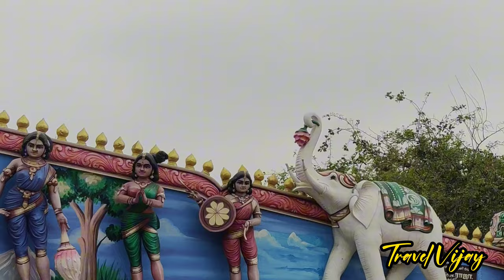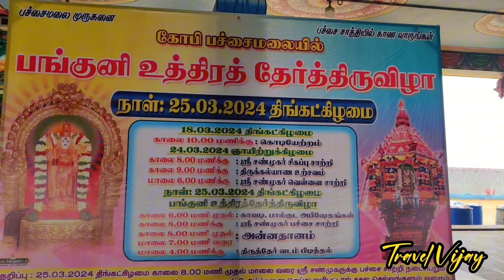பச்சைமலை முருகன் கோவில்👑Pachaimalai Murugan Temple👑Erode⛰️Murugan Temple📿பங்குனி உத்திரம்👑Tamil🔥Vlog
பச்சைமலை முருகன் கோவில் - Pachaimalai Murugan temple - Erode murugan temple - murugan temple - பங்குனி உத்திரம்

Pachaimalai Murugan temple gobichetipalay,
Pachaimalai Murugan temple,
Pachaimalai Murugan,
Murugan temple
Muruga
பங்குனி உத்திரம்
தைப்பூசம் திருநாள்
பச்சைமலை முருகன் கோவில்
பச்சைமலை முருகன் கோவில் வரலாறு
Pachaimalai Murugan temple timings
Pachaimalai Murugan location
murugan songs
Murugan whatsapp status
Murugan video

Pachaimalai Murugan temple in history 👑

பச்சைமலை (மரகதாச்சலம்) அருள்மிகு சுப்பிரமணிய சுவாமி திருக்கோவில், (Pachaimalai Arulmigu Subramanyaswamy Temple) ஈரோடு மாவட்டத்தின் கோபிச்செட்டிப்பாளையம் பகுதியில் அமைந்துள்ள புகழ் பெற்ற முருகன் கோவில்களில் ஒன்றாகும். "பச்சைமலை பவளமலை எங்கள் மலை நாடு" என்ற வாசகத்திற்கேற்ப இவ்விருமலை முருகன் கோவில்களும் இப்பகுதி மக்களால் காலம் காலமாக கொண்டாடப்பட்டு வருகிறது. இத்திருத்தலத்தில் முருகன், குழந்தை வடிவாக ஞான தண்டாயுதபாணியாக காட்சி தருகிறார்.

நாம் பலரும் நினைப்பது போல பச்சைமலை என்று இம்மலை பெயர் பெற காரணம் மரங்களோ, செடிகளோ அல்ல. பழைய படங்களை புரட்டினால் பச்சைமலையில் அவ்வளவாக மரங்கள் இல்லாமல் பாறைகளும் கற்களுமாக இருப்பதையே காண முடியும். இங்கு "பச்சை" என்பது நீரை குறிக்கிறது. இங்குள்ள மூலவருக்கு நேர் கீழாக ஒரு நீரூற்று இருப்பதாக நம்பப்படுகிறது. இது சமீப காலத்தில் நிரூபானம் ஆனது ஒரு சுவையான நிகழ்ச்சியின் மூலம் அறியலாம். வருடம் 2000 க்கு முன்பு பச்சைமலைக்கு நீர் மலை அடிவாரத்தில் இருந்து தான் கொண்டு செல்லப்படும். அப்பொழுது ஏற்பட்ட வறட்சியில் கிணறுகள் வற்றிவிட்டன. அப்பொழுது மலைக்கு மேலே ஆழ்குழாய் கிணறு அமைத்தல் பற்றிய திட்டம் உருவானது. மலை அடிவாரத்தில் தண்ணீர் இல்லாத சமயம் மலைக்கு மேலே தண்ணீர் இருக்க முடியாது என்பதால், மிகுந்த சந்தேகத்தோடு தான் ஆழ்குழாய் தோண்டப்பட்டது. அன்று சிறு ஆழத்திலேயே மிகவும் வேகமாகவும், உயரமாகவும் நீர் வெளியேறியதை அருகிலிருந்தோர் இன்றும் பரவசத்தோடு நினைவு கூறுகின்றனர். இதனால், பச்சைமலையில் பயன்படுத்தும் நீர் அனைத்தையுமே நாம் தீர்த்தமாக கொள்ளலாம்.

பச்சைமலை மூலவர் பால தண்டயுதபாணியாகக் காட்சி தருகிறார். பச்சைமலை மூலவரின் புன்னகை சிறப்பு. பழனியை போன்றே இங்கு மூலவர் மேற்கு நோக்கிய வண்ணம் காட்சி தருகிறார். மேற்கு  நோக்கிய முருகன் திருத்தலங்கள் மிகவும் அரிது. இங்கு மூலவருக்கு ஸ்வர்ணபந்தனம் செய்யப்பட்டுள்ளது.பிரதி வாரம் செவ்வாய்க்கிழமை அன்று மூலவருக்கு சத்ரு சம்ஹார திரிசடை அர்ச்சனை செய்யப்படுகிறது. தை பூசம், பங்குனி உத்திரம், கந்தர் ஷஷ்டி திருநாட்களில் இறைவனை தங்க கவச அலங்காரத்தில் சேவிக்கலாம்.

பச்சைமலை கோவிலுக்கு வரும் பக்தர்களை ஐந்து நிலை ராஜகோபுரம் வரவேற்கும் விதமாக அமைந்துள்ளது. கோபி நகரை சுற்றி உள்ள ஊர்களில் இருந்தே ராஜ கோபுரத்தை எளிதில் காணலாம். மூலவராகிய பாலமுருகனுக்கு கைகளால் தேய்த்துப் பளபளபாக்கப்பட்ட கருங்கல்லால் கர்ப்பகிரகம் அமைக்கப்பட்டுள்ளது. ஸ்ரீ மரகதீஸ்வரர், ஸ்ரீ மரகதாம்பாள், ஸ்ரீ வித்யா கணபதி, ஸ்ரீ மரகதவெங்கடேச பெருமாள், ஸ்ரீ கால பைரவர் ஆகிய தெய்வங்களுக்கும் தனி கருங்கல் சன்னதிகள் உள்ளது. மஹா மண்டபம், வசந்த மண்டபம், சுற்று மண்டபம் என கோவில் கம்பிரமாகத் திகழ்கிறது. பச்சைமலையில் 40 அடி உயர செந்திலாண்டவர் சிலை அமைந்துள்ளது. இது உலகிலேயே பெரிய செந்திலாண்டவர் சிலை என்பது குறிப்பிடத்தக்கது. இக்கோவிலுக்கு மேலே வர மலை பாதையும், 181 படிகளை உடைய படித்துறையும் உள்ளது. படிகளில் வரும் போது வள்ளி திருமண நிகழ்ச்சியின் சுதை சிற்பத்தையும் காணலாம்.

ADDRESS :

பச்சைமலை கோவில் கோபிசெட்டிபாளையம்  நகராட்சியில் அமைந்துள்ளது. கோபி பேருந்து நிலையத்தில் இருந்து 1 Km தொலைவில் உள்ளது. பேருந்து வசதி குறிப்பிட்ட நேரத்தில் மட்டும் உள்ளதால், கோவிலுக்கு ஆட்டோவில் செல்லலாம். கோவிலுக்கு மேலே செல்ல மலை பாதை வசதியும் செய்யப்பட்டுள்ளது. ஈரோடு ரயில் நிலையம் 40 Km தொலைவிலும், கோயம்புத்தூர் பன்னாட்டு விமான நிலையம் 80 Km தொலைவிலும் அமைந்துள்ளது.

TIMINGS:

Thursday
5 am–1 pm,4–8 pm
Friday
5 am–1 pm,4–8 pm
Saturday
5 am–1 pm,4–8 pm
Sunday
 5 am–1 pm,4–8 pm
Monday
5 am–1 pm,4–8 pm
Tuesday
5 am–1 pm,4–8 pm
Wednesday
5 am–1 pm,4–8 pm